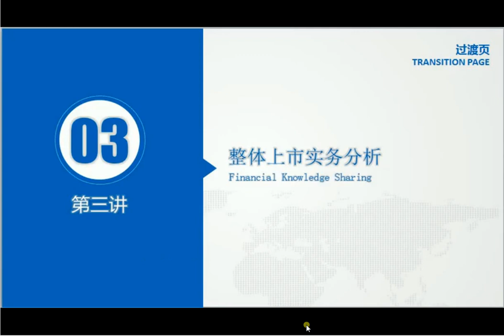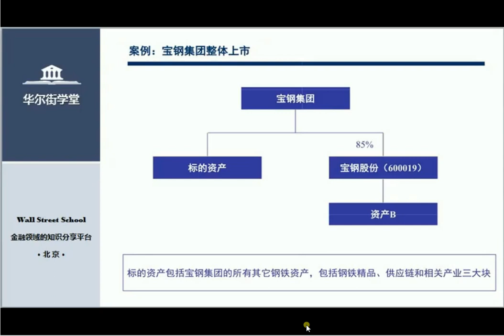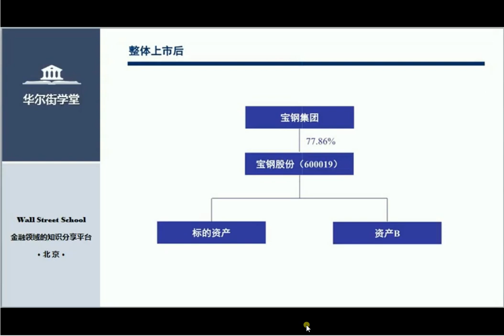课时3：整体上市实务分析